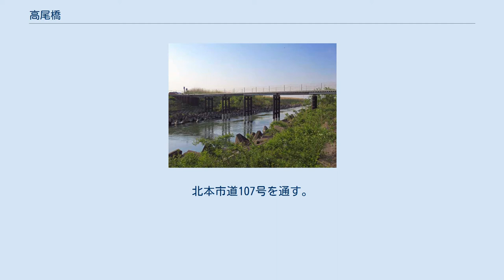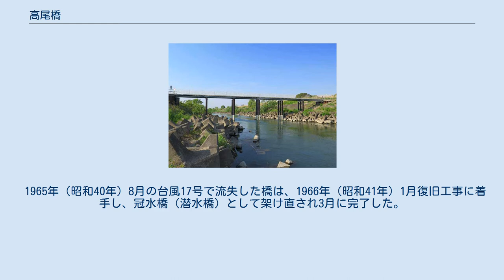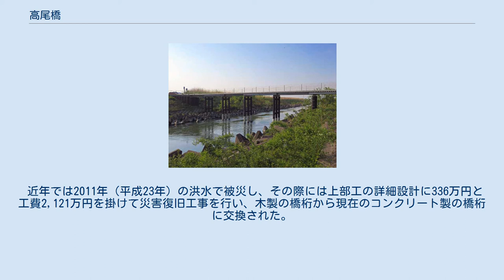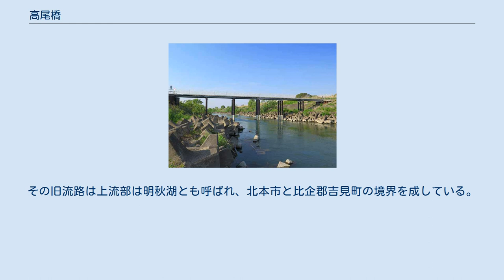高尾橋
右岸下流側、低水敷より望む 高尾橋（たかおはし）は埼玉県北本市高尾に架かる、荒川本流上に架かる冠水橋である。
北本市道107号を通す。
 荒川の河口から58.8キロメートルの地点に位置する全長42.6メートル、幅員2.4メートルの高水敷に架かる6径間のコンクリート製の冠水橋（かんすいきょう）で、下流にある樋詰橋によく似た鋼管製の橋脚を持つ桁橋である。
現行橋は各種通行制限があり、幅員制限は1.9メートルで橋の両入口に進入制限用の縁石とラバーポールがあり、重量制限は標識にて2.0トンとなっている。
道幅が狭いことから交互通行である。
ポールを立ててロープを張った取り外しが可能な簡易な欄干が設置されている。
この欄干は増水による冠水が見込まれる際は市の委託業者が取り外しを行なう。
交通量は上流側にある冠水橋である原馬室橋よりも多くなっている。
高尾地区の農耕地を結ぶ生活道路となっているほか、河川敷のレジャーとしての利用も見られる。
 冠水橋なので、荒川の増水が高水敷にまで達すると水没する場合もあるため、それが見込まれる時、橋は通行止めとなる。
 荒川は昔、旧高尾村（現北本市高尾地区）の西にある「旧荒川」の流路が本流だった。
蛇行していた部分で、氾濫を繰り返していたため、昭和初期に行われた荒川の河川改修による流路変更によって直線化された捷水路に付け替えられたことにより、荒川に分断された高尾地区の旧荒川との間に取り残された農耕地を結ぶ橋である。
 高尾橋が開通する以前は「高尾の渡し」と呼ばれる、高尾村と高尾新田村を結ぶ渡船二艘を有する私設の渡船であった。
渡船はいつから開設されていたか定かではないが、1685年（貞享2年）の史料に「高尾渡し」と記されていたことからその頃までには存在したとされる。
渡船賃（通行料）は1876年（明治9年）6月の時点では徒歩2厘5毛、荷馬は6厘であった。
また、渡船場には河岸場が併設され、1690年（元禄3年）に開設された、荒川筋に4つある江戸幕府公認で、幕府廻米運賃制定の河岸場である高尾河岸が現在の高尾橋の約100メートル川下の場所に位置し、江戸への物資輸送の拠点として機能していた。
北本で最も栄えていた場所の一つで、河岸場周辺には町が形成され、塩も仕事も高尾に行けば何でもそろい、そこに無いものはないと言われたほどで、1883年（明治16年）に日本鉄道（現在の高崎線）が開通するまでは大変な賑わいだったという。
「高尾のタンス」と呼ばれた地場産業である桐箪笥作りも盛んで、東京箪笥の元祖として江戸時代からその名が知られていた。
この箪笥作りは1940年（昭和15年）に物品税の導入などにより衰退した。
なお、高尾河岸は大正の初頭頃に終焉した。
現在は阿弥陀堂のみが当時の面影を留めるほかは農家が数軒あるのみである。
また、渡船場につながる道も残っている。
 旧高尾橋（1962年） 橋は1932年（昭和7年）に初めて架設された。
通行は有料で船頭が通行料を徴収していた。
桁の上に板を並べた橋で、渡ると板がぐらついて慣れないと怖くて渡れなかったという。
また、増水時で橋が渡れない場合は臨時に渡船を運行し、橋が流失した際は船頭がそれを架け直した。
その後橋は周辺地域で管理するようになり、1968年（昭和43年）までは地元の球根組合の収益金を充てて架け替えや増水時における橋板を外す作業などの管理をしていたことから、戦前より通称として「球根橋」と呼ばれた。
橋板の撤去は向う岸（右岸）側より一枚ずつ順次行ったが、足元が不安定でもあり、危険の伴う作業であった。
橋板の撤去が間に合わずに流されてしまい、船で東京湾の入口近くまで回収に向かったこともあったという。
なお、現在は北本市が管理している。
 冠水橋なので流失および一部損壊が幾度となく繰り返され、流失については1954年（昭和29年）9月の台風14号、1961年（昭和36年）10月の台風（1962年4月復旧）、1965年（昭和40年）8月の台風17号で発生した。
護岸の強度不足や、砂利採掘がその被害を助長させたとみられている。
 1965年（昭和40年）8月の台風17号で流失した橋は、1966年（昭和41年）1月復旧工事に着手し、冠水橋（潜水橋）として架け直され3月に完了した。
この1966年に架け直された橋は木部の腐食箇所の修繕を繰り返しながら40年以上使われ続けた。
この間、1983年（昭和58年）の台風5号・6号、1985年（昭和60年）の台風6号、2007年（平成19年）の台...